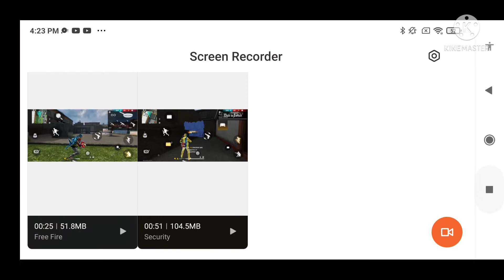FREE FIRE MACRO TEST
Free fire
Heroshima yt
مستقعدين
Glitch free fire
nbl
B2K
Rappers
sad
free fire songs
lil pump
auto head
free fire aimbot
highlights headshot
apelapato
ruok ff
Look at me
inspiration
SYBLUS
spas12
benelli
shotgun
m1014 free fire
highlights ff
free fire highlight
billie elish
juninz
24k
juninzera
24kgoldn mood
mood free fire
24kgoldn
m1014
OVERCONFIDENCE
CONFIDENCE
free fire max
Squid game free fire